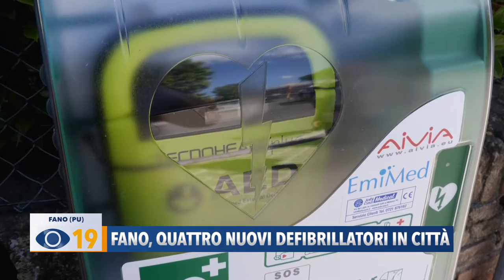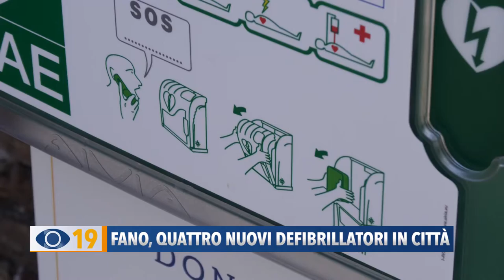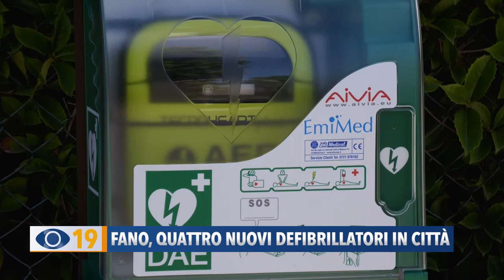Fano, quattro nuovi defibrillatori in città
Nel centro storico di Fano sono stati installati quattro nuovi defibrillatori donati dal Rotary Club.